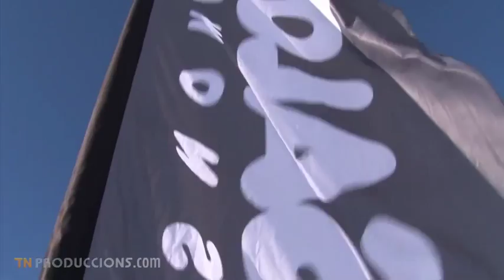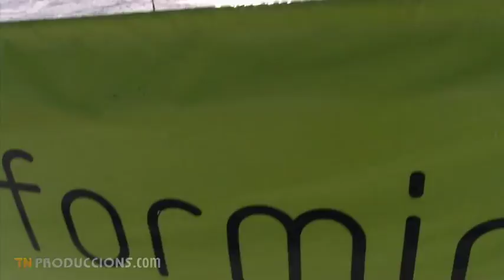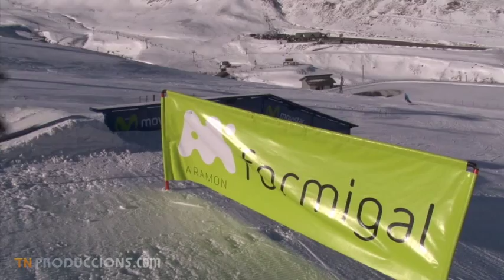La Choripapa en Aramón Formigal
En el Terrain Park de Formigal, en la estación Aragonesa de Aramon, el sábado 21 de diciembre se inscribieron más de 300 snowboarders y freeskiers en la sexta edición de una de las competiciones más peculiares de la temporada.